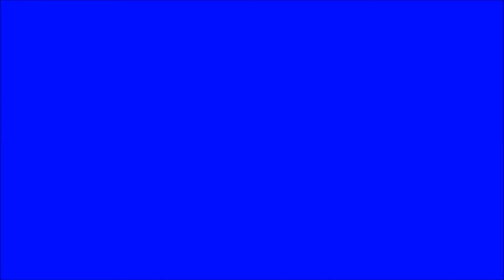10 Nimoola Road, Engadine